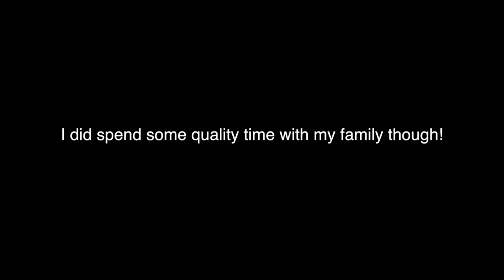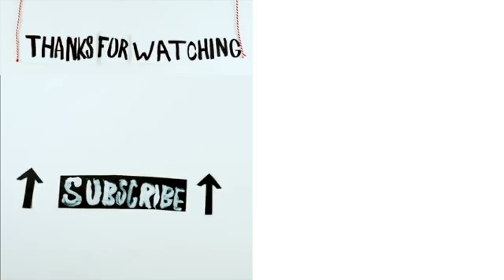CREATORS HELPING CREATORS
CALLING ALL MAGICIANS!!
Invictus Magic is the best and easiest way to buy magic!!